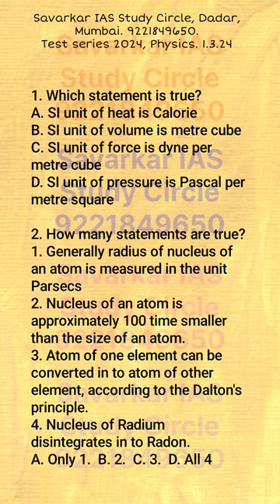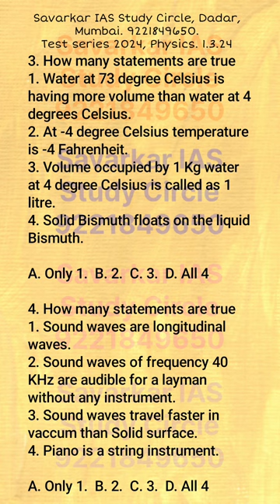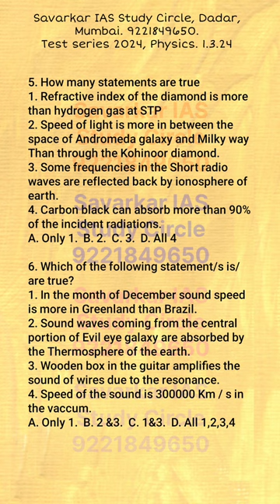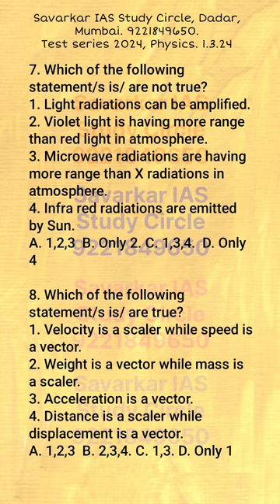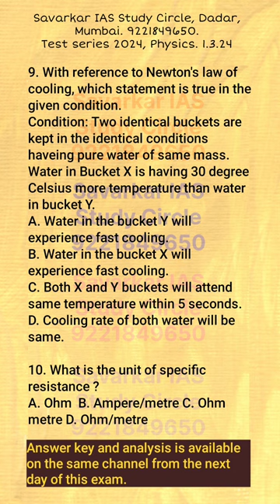Physics| Test series 2024